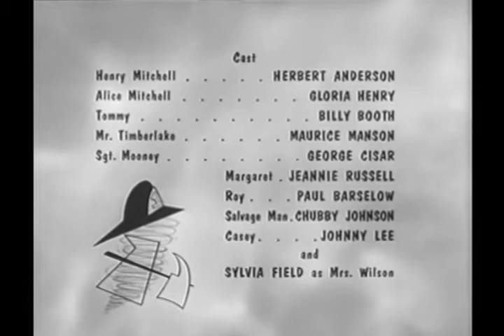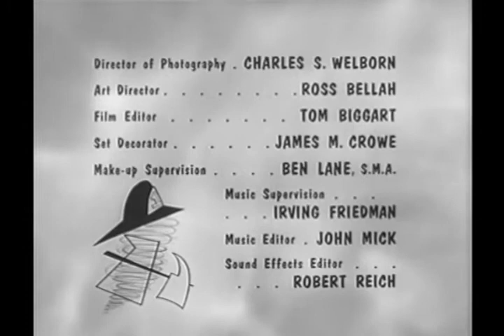Dennis The Menace - S03E28 - The Treasure Chest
Dennis gets an old chest from Mr Wilson who thinks the chest has nothing of value. Dennis & Tommy play pirates with the items in the chest, and even draw up a map to a pretend treasure. Mr Wilson later finds it and thinks it is real.